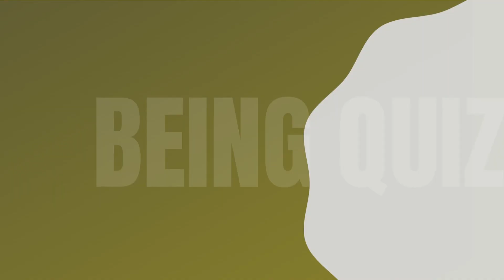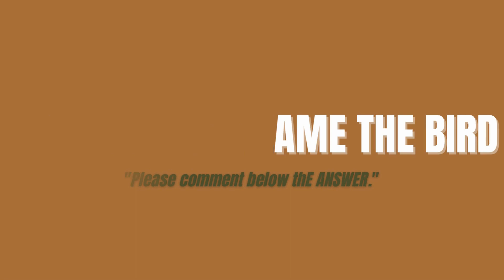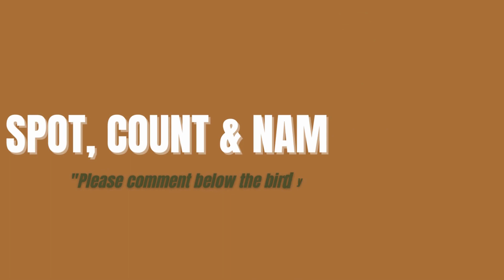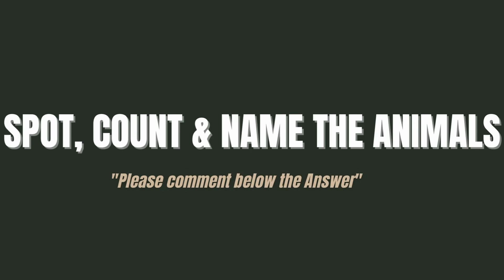Find the Animal I 🕵️‍♂️ Can you find then Hidden Animal? l 🐾 Spot, Count, and Name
Can You Find the Hidden Animals? 🐾 Spot, count, and name these animals in three exciting levels - Easy, Medium, and Hard.

Challenge your observation skills and comment your scores below. Let the adventure begin!  🐼🦁🦉